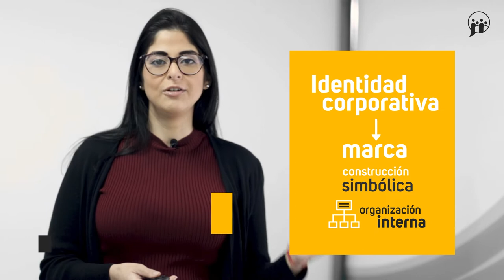Imagen deseada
MOOC – Comunicación estratégica: haz tu propio plan de comunicación corporativa  - Imagen deseada

aulavirtual.urjc.es
cied.urjc.es